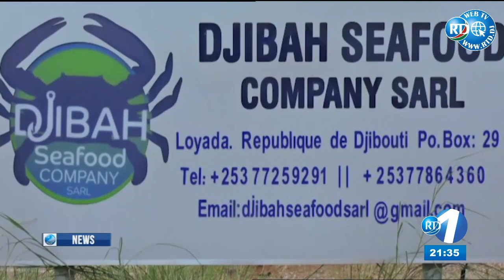RTD : Journal en Anglais du 01/10/2020